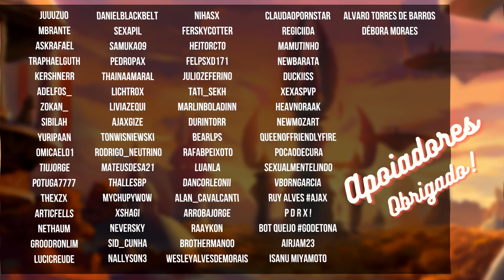World of Warcraft - Mecafeito - Discos de Norgannon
Guia da missão diária Discos de Norgannon.

00:00 - Intro
00:45 - Discos de Norgannon
03:26 - Cilindro Numérico Rachado
05:26 - Disco de Dados Calcinado
07:34 - Fragmento de Armazenamento Grande
08:42 - Disco Enferrujado
09:37 - Receitas que Dropam
10:13 - Valeu

Battlenet: lanjelive#1307